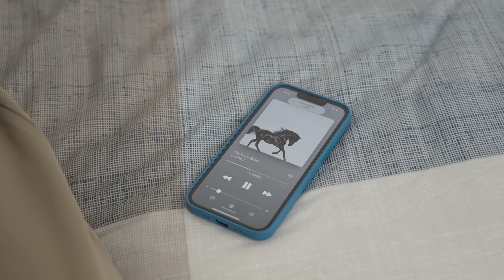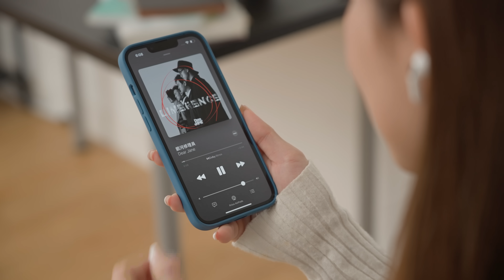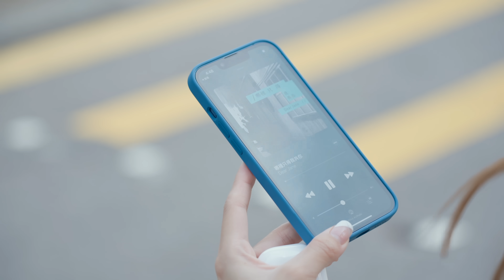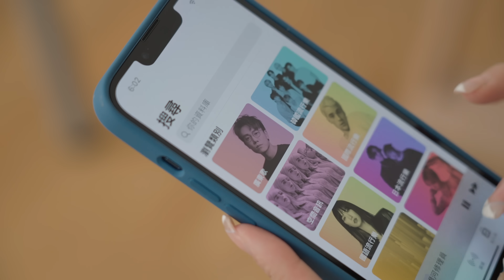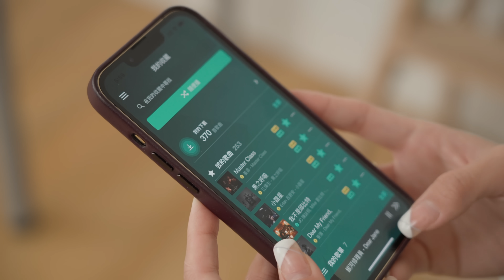試真啲﹗Apple AirPods 3 佩帶感、音質通話表現、空間音訊、漏音問題、AirPods Pro比較、連接Android機｜Q&A｜中文字幕 | 廣東話 |【Price.com.hk產品比較】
相隔兩年幾，Apple 終於推出定價$1,499嘅AirPods 3。究竟買「新」定買「Pro」，抑或再等遲啲出埋支援ALAC嘅耳機先買，相信一時間都成為咗唔少人嘅問題。所以我哋今次就決定收集一啲最多人問嘅問題，為大家逐一解答。